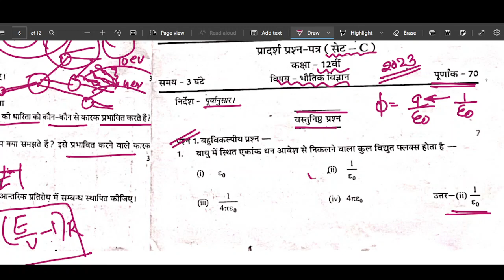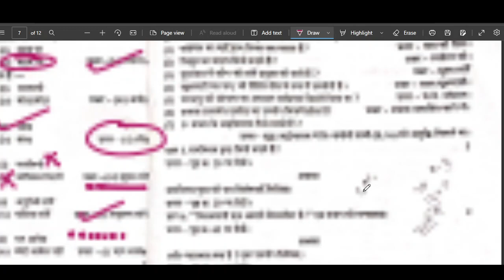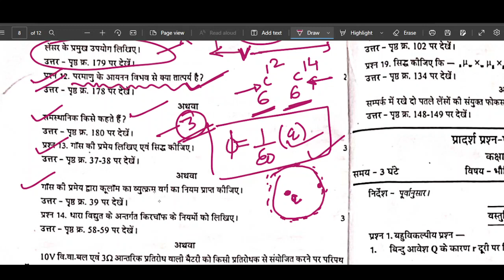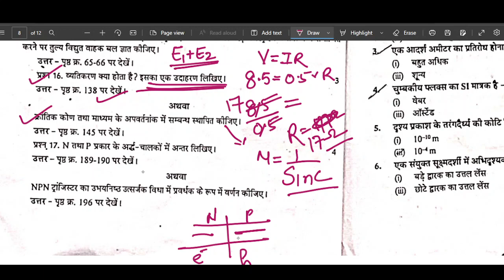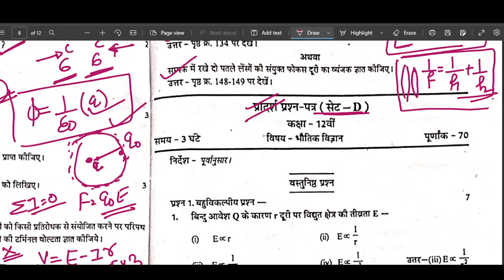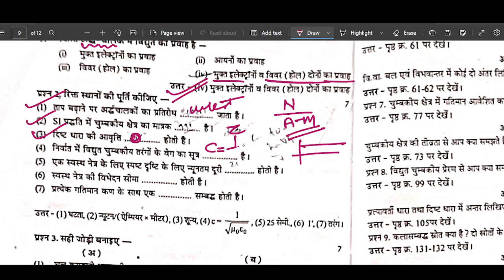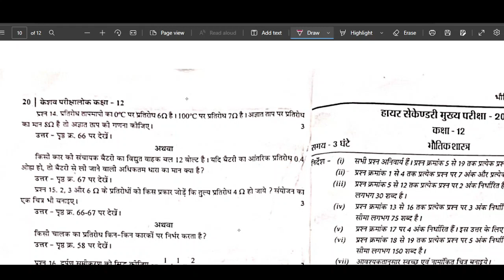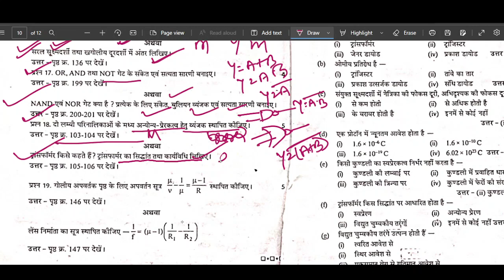PHYSICS का महा दंगल पेपर 3 4 संपूर्ण हल के साथ SAMPLE PAPER SOLVING MP BOARD 2023 परीक्षा तैयारी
सैंपल पेपर  2 संपूर्ण हल के साथ
SOLVING
 परीक्षा तैयारी